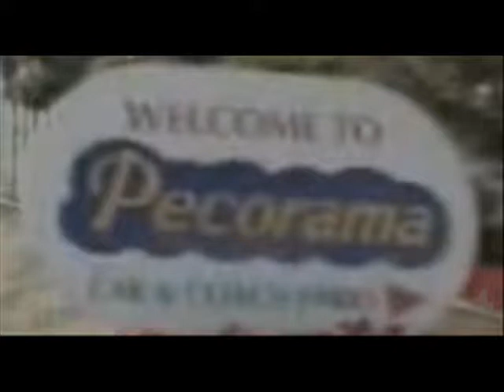Max Godheadroom - (Tracy Chapman's) Fast Car & Hare Krishna Prabhupada Mix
Max Godheadroom - Fast Car (Tracy Chapman 1985) & Hare Krishna Prabhupada Mix with Prabhupada & Rail Modelling Photos